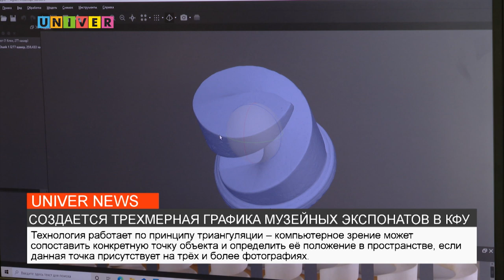НОВОСТИ КФУ от 22.12.2021